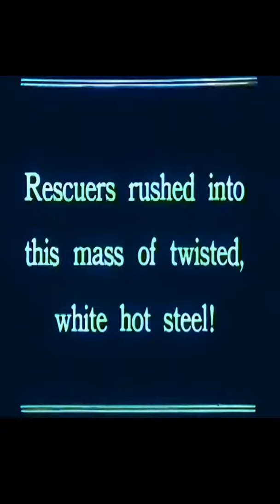Hindenburg Disaster Footage 2 of 2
Part 2 of 2. Considered one of the major disasters of the 20th century. The Hindenburg Disaster - Real footage, The Hindenburg was massive, almost as if as the Titanic. The Titanic was slightly more than 882 feet long, with a beam or width of 92.5 feet long, and could carry 2,500 passengers, as the Hindenburg was 808 feet long with a diameter of 135, but had berths for only 72 passengers. You can see how enormous this airship, blimp, dirigible was. The airship Hindenburg, the largest dirigible ever built and the pride of Nazi Germany, bursts into flames upon touching its mooring mast in Lakehurst, New Jersey, killing 36 passengers and crewmembers, on May 6, 1937. Frenchman Henri Giffard constructed the first successful airship in 1852.
 Frenchman Henri Giffard constructed the first successful airship in 1852. His hydrogen-filled blimp carried a three-horsepower steam engine that turned a large propeller and flew at a speed of six miles per hour. The rigid airship, often known as the “zeppelin” after the last name of its innovator, Count Ferdinand von Zeppelin, was developed by the Germans in the late 19th century. Unlike French airships, the German ships had a light framework of metal girders that protected a gas-filled interior. However, like Giffard’s airship, they were lifted by highly flammable hydrogen gas and vulnerable to the explosion. Large enough to carry substantial numbers of passengers, one of the most famous rigid airships was the Graf Zeppelin, a dirigible that traveled around the world in 1929. In the 1930s, the Graf Zeppelin pioneered the first transatlantic air service, leading to the construction of the Hindenburg, a larger passenger airship.

On May 3, 1937, the Hindenburg left Frankfurt, Germany, for a journey across the Atlantic to Lakehurst’s Navy Air Base. Stretching 804 feet from stern to bow, it carried 36 passengers and a crew of 61. While attempting to moor at Lakehurst, the airship suddenly burst into flames, probably after a spark ignited its hydrogen core. Rapidly falling 200 feet to the ground, the hull of the airship incinerated within seconds. Thirteen passengers, 21 crewmen, and 1 civilian member of the ground crew lost their lives, and most of the survivors suffered substantial injuries. The cause of the explosion was a broken wire or sticking gas leaked hydrogen into the ventilation shafts, and when ground crew members ran to take the landing ropes they effectively earthed the airship. The fire appeared on the tail of the airship, igniting the leaking hydrogen, causing a massive explosion.

Кадры, снятые камерой | 2 из 2

Imágenes captadas por la cámara | 2 de 2

फुटेज कैमरे में कैद | २ का २
2 का भाग 2. 20 वीं शताब्दी की प्रमुख आपदाओं में से एक माना जाता है। हिंडनबर्ग बड़े पैमाने पर था, लगभग जैसे कि टाइटैनिक। टाइटैनिक 92.5 फीट लंबे बीम या चौड़ाई के साथ 882 फीट से थोड़ा अधिक लंबा था, और 2,500 यात्रियों को ले जा सकता था, क्योंकि हिंदेंबर्ग 135 के व्यास के साथ 808 फीट लंबा था, लेकिन केवल 72 यात्रियों के लिए बर्थ था। आप देख सकते हैं कि यह हवाई जहाज, ब्लिंप, कितना योग्य था। हवाई अड्डा हिंडनबर्ग, जो अब तक का सबसे बड़ा बनाया गया और नाजी जर्मनी का गौरव है, 6 मई, 1937 को न्यू जर्सी के लेकहर्स्ट में स्थित मूरिंग मास्ट को छूने पर आग की लपटों में बह गया, जिसमें 36 यात्री और चालक दल के लोग मारे गए, जबकि लेकहर्स्ट में मूर की कोशिश थी। एयरशिप अचानक आग की लपटों में फूट गया, शायद एक चिंगारी ने उसके हाइड्रोजन कोर को प्रज्वलित कर दिया। तेजी से 200 फीट जमीन पर गिरते हुए, हवाई पोत की पतवार सेकंडों के भीतर झुक गई। तेरह यात्रियों, 21 चालक दल और ग्राउंड क्रू के 1 नागरिक सदस्य ने अपनी जान गंवा दी, और अधिकांश बचे लोगों को काफी चोटें आईं। विस्फोट का कारण वेंटिलेशन शाफ्ट में टूटे हुए तार या चिपके हुए गैस रिसाव वाले हाइड्रोजन थे, और जब ग्राउंड क्रू मेंबर्स लैंडिंग रस्सियों को लेने के लिए दौड़े तो उन्होंने प्रभावी ढंग से हवाई पोत को उतारा। आग हवाई जहाज की पूंछ पर दिखाई दी, जिससे लीक होने वाले हाइड्रोजन को प्रज्वलित किया गया, जिससे भारी विस्फोट हुआ।
Variacom स्टूडियो